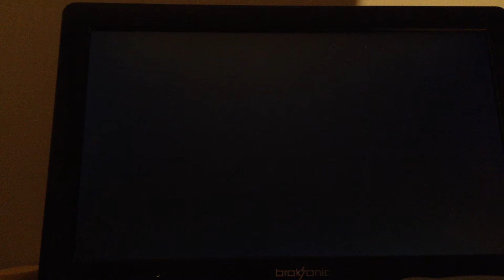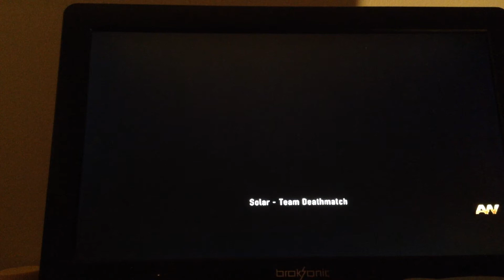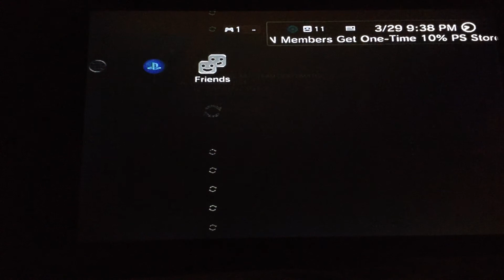COD ADVANCED WARFARE CAPTURE THE FLAG WITH COOL GAMER